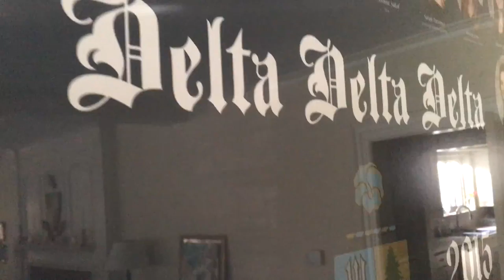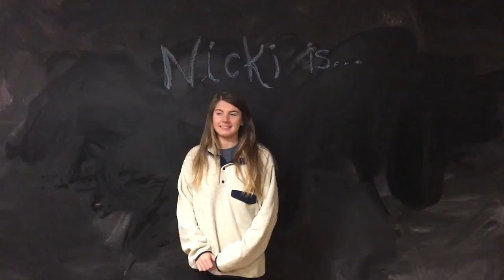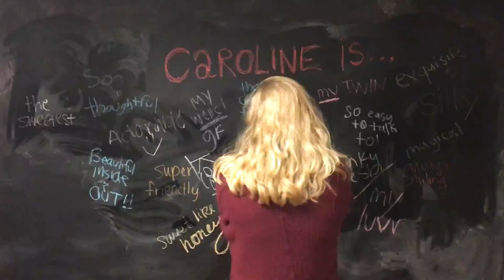Delta Delta Delta Recruitment Video Denison University